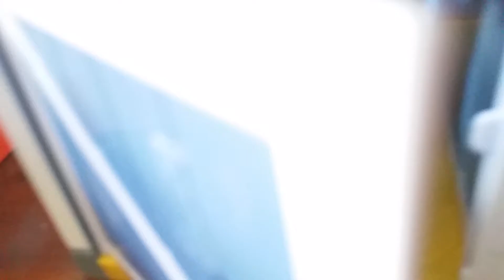Jennies lovs chores